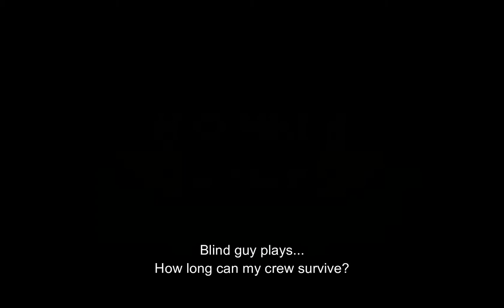Bomber crew pt 1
An old game, but still challenging. If you think it was easy, consult the Berlin Blitz VR experience, or watch a group of crack RAF pilots try to recreate the dambusters mission.